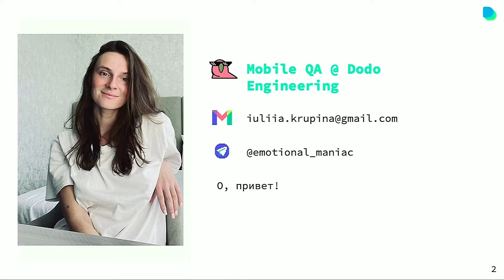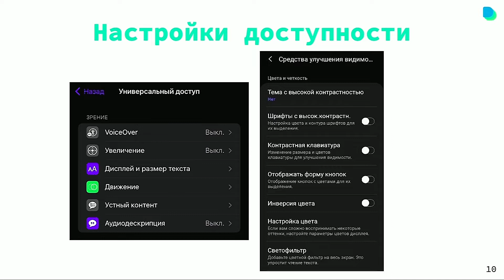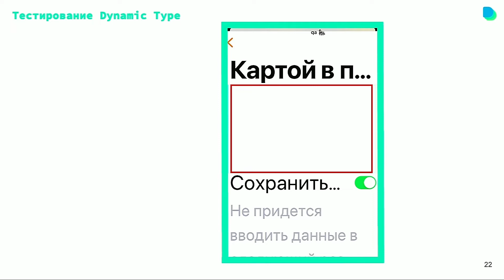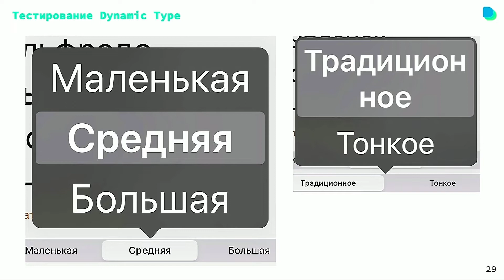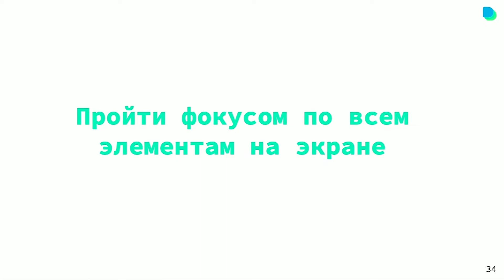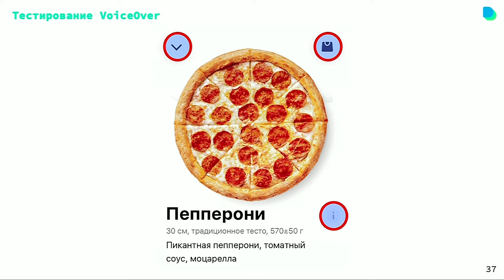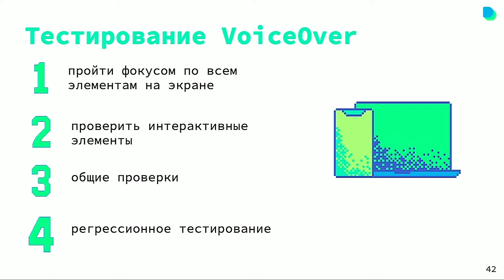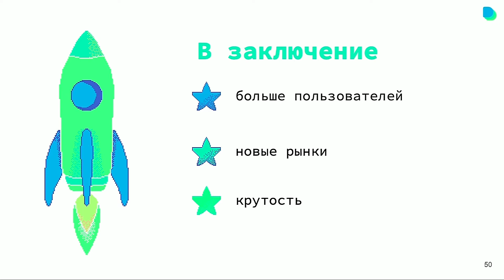Юлия Крупина. Тестируем с широко закрытыми глазами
Из доклада вы узнаете:

- Что такое Accessibility и почему важно делать по-настоящему доступные приложения для всех без исключения.
- С чего началось тестирование доступности в Додо Инжинириге, спойлер: чтобы тестировать что-то, надо сначала реализовать что-то, поэтому не обойдется без обзора нашего подхода к разработке доступных приложений.
- Практический опыт того, как мы тестируем Dynamic Type — про наши ошибки и работу над ними — как мы в буквальном смысле завязывали глаза для тестирования VoiceOver.
- Что мы планируем делать дальше и на чем не остановимся.
- Почему не все в этом — насквозь продуктовом — мире измеряется процентами пользователей и сухими цифрами.